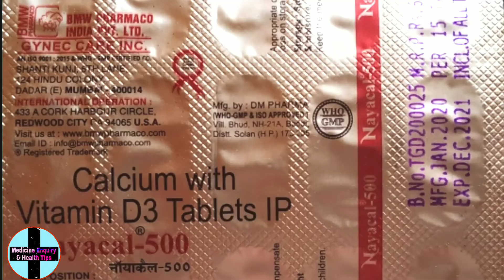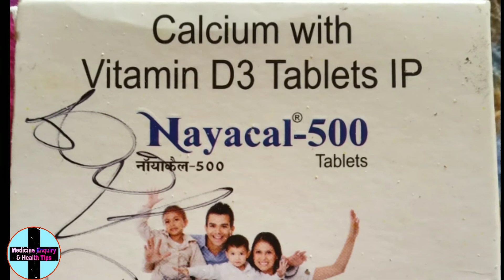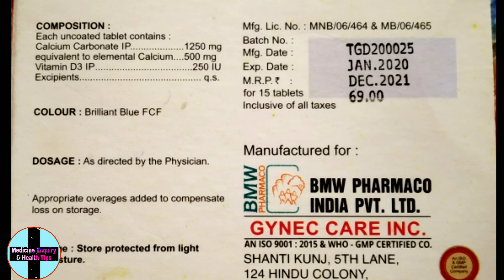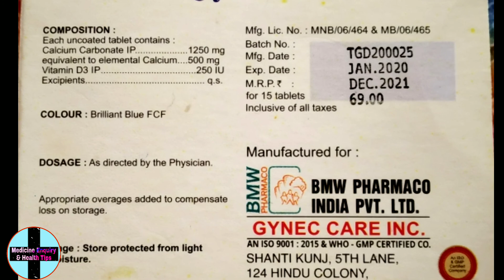Nayacal 500 tablet uses in Hindi || calcium and vitamin d3 tablets ip || कैल्शियम और विटामिन d3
main randhir Kumar, aur mera channel medicine enquiry and health tips ke madhyam se aaj Maine nayacal 500 tablet ke bare mein pura details batane ka koshish kiya hun, to main ummid karta hun ki aap logo ko is tablet se Judi har ek chij aasani se samajh mein aa gai hogi, fir bhi agar kisi tarah ka koi sawal ya sujhav h  to please comment section mein jarur puche ham uska time to time jarur reply karenge.

is tablet ka use karne se pahle aap apne doctor se jarur consult Karen.